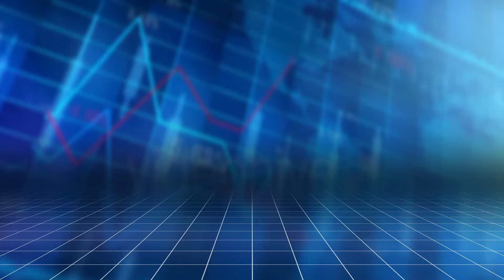Günün məzənnəsi - 25.07.2023 - APA TV